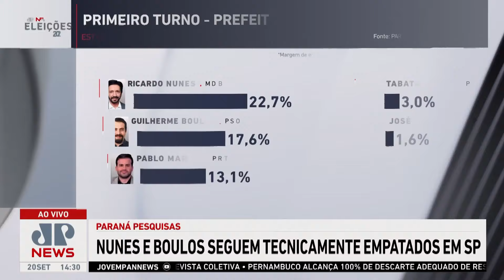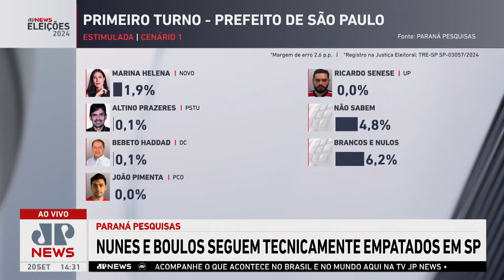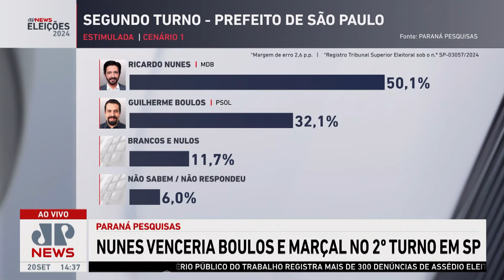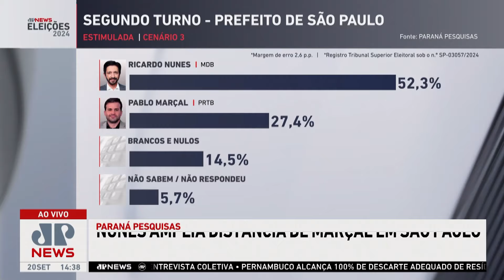Paraná Pesquisas: Nunes e Boulos estão empatados em SP | LINHA DE FRENTE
Um novo levantamento do Paraná Pesquisas divulgado nesta sexta-feira (20) indica empate técnico entre Ricardo Nunes (MDB) e Guilherme Boulos (PSOL) na disputa pela Prefeitura de São Paulo. Na pesquisa estimulada, Nunes aparece com 26,8% das intenções de voto, seguido por Boulos com 23,7%, Pablo Marçal (PRTB) com 21%, Tabata Amaral (PSB) com 8,3% e José Luiz Datena (PSDB) com 7%.